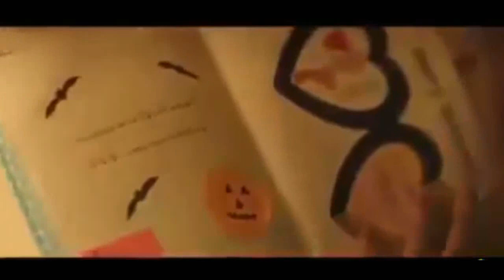اعلان مسلسل بين عالمين - بطولة النجم طارق لطفى - رمضان 2017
مسلسل بين عالمين للنجم طارق لطفى فى رمضان 2017
مسلسل بين عالمين للفنان طارق لطفى فى رمضان 2017
مسلسلات 2017
جميع مسلسلات رمضان 2017